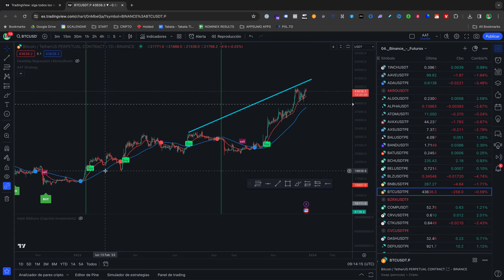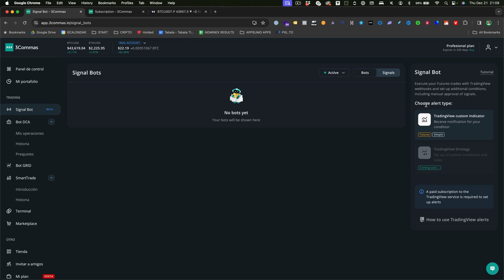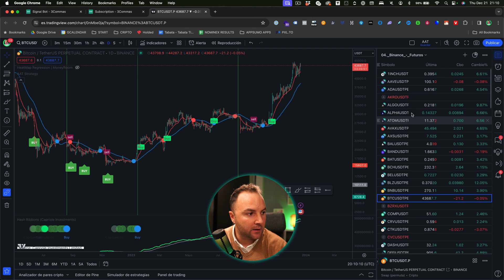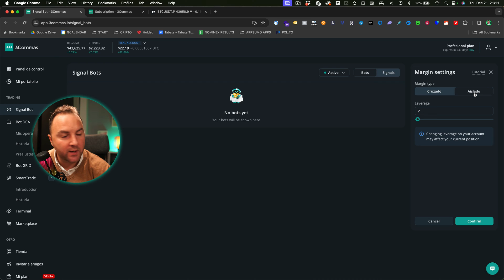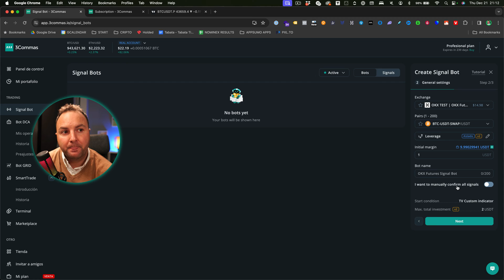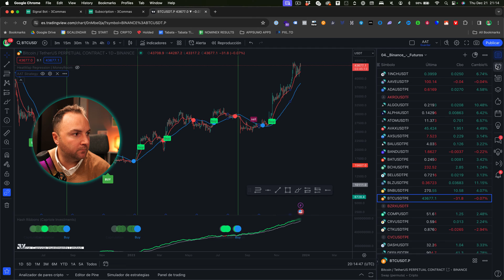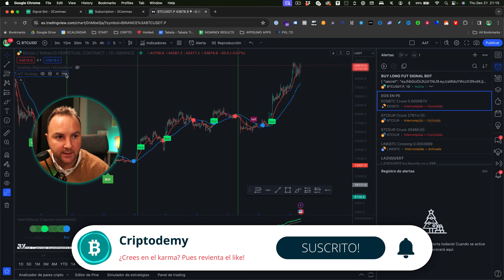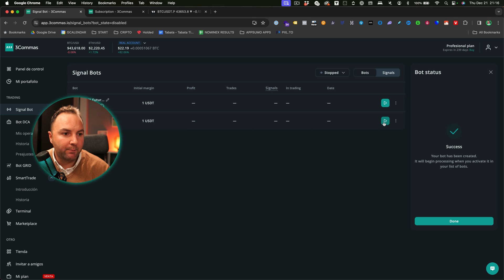Signal Bot. DESCUBRE cómo convertir TRADINGVIEW en un BOT de futuros automático. 3commas 🎄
¿Alguna vez te has preguntado cómo sería si pudieras convertir tus estrategias de TradingView en acciones automáticas? En el video de hoy, te revelo el secreto para transformar TradingView en un potente bot de trading, gracias a la integración con 3Commas.

Descubre cómo puedes automatizar tus operaciones en los mercados, ejecutando órdenes basadas en las señales de tu algoritmo favorito en TradingView. Te guiaré paso a paso por el proceso de configuración en 3Commas, mostrándote cómo conectar la API de TradingView mediante un webhook, para que tus estrategias se ejecuten automáticamente en el exchange de tu elección.

No solo eso, sino que también te enseñaré a configurar alertas y condiciones específicas de entrada y salida en TradingView, para que puedas enviar esta información directamente a 3Commas. Además, abordaremos juntos la crucial gestión del riesgo, proporcionándote consejos clave sobre el volumen de trading y cómo nombrar tus alertas de manera eficiente.

Y aquí viene lo mejor: gracias a la colaboración con 3Commas, tengo códigos de descuento exclusivos para ti. No te pierdas esta oportunidad única para mejorar tu trading. Si estás listo para llevar tus inversiones al siguiente nivel, este video es para ti. ¡Dale al play y comienza tu viaje hacia un trading más inteligente y automatizado!

▄▄▄▄▄▄▄▄▄▄▄▄▄▄ÍNDICE▄▄▄▄▄▄▄▄▄▄▄▄▄▄

00:00 Introducción a TradingView
01:11 Signal Bot de 3Commas
02:29 Presentación del vídeo
03:22 Configuración del webhook
05:02 Configuración de la estrategia
07:23 Configuración de la alerta de entrada
08:57 Creación de alertas de salida
10:02 Configuración del stop loss y take profit
11:00 Conclusión

▄▄▄▄▄▄▄▄▄▄▄▄▄▄MÁS INFO▄▄▄▄▄▄▄▄▄▄▄▄▄▄